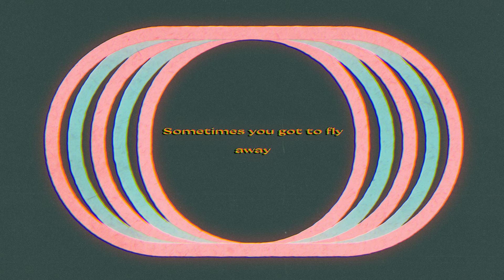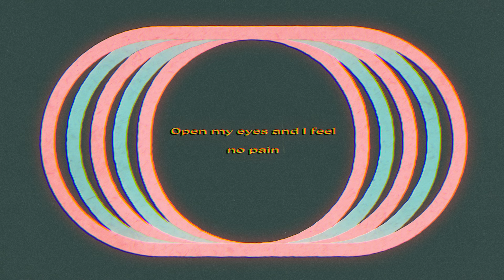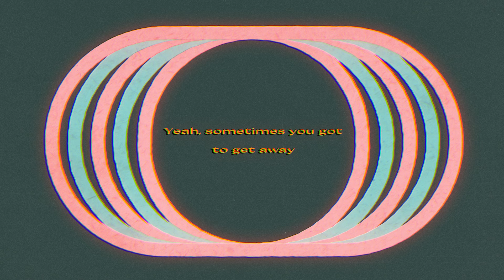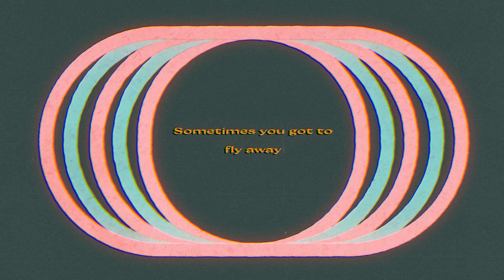Adi Oasis - FourSixty (Feat. @aaronpaultaylor) (Lyric Video)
With support from The NYC Women’s Fund for Media, Music and Theatre by the City of New York Mayor’s Office of Media and Entertainment in association with The New York Foundation for the Arts.